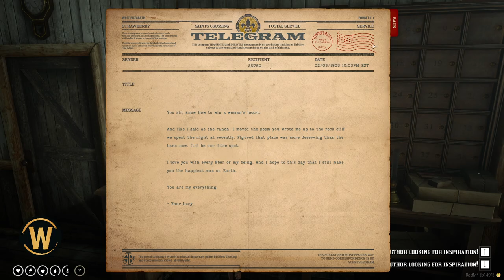WildRP | RedM | CHARMING CHARLIE | 12